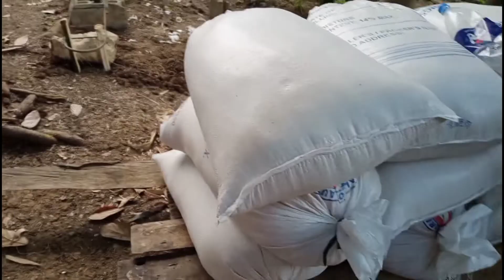Traditional wedding food preparations and cooking | Bisperas ng kasalan! Basanio & Ruth